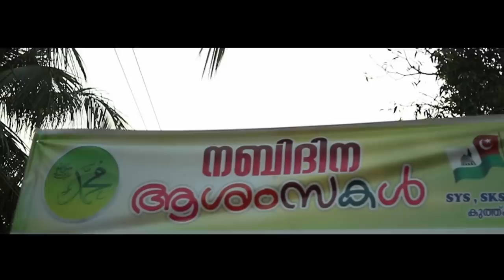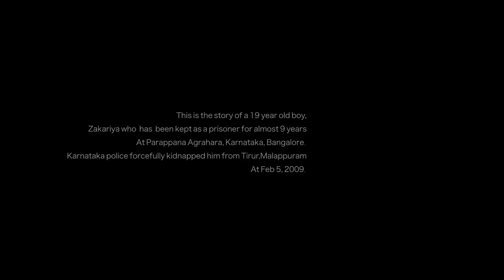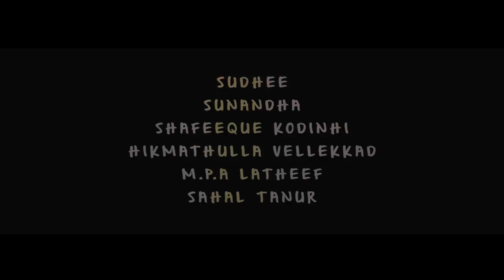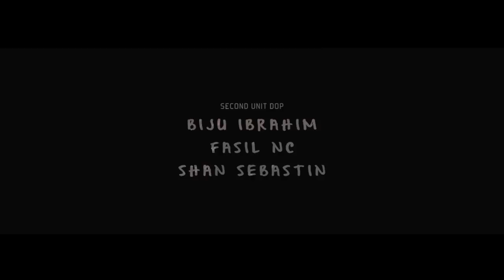A Documentary About Disappearance | 2018 ] FULL MOVIE | Hashir K | Cavemen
' Some say they were three, the dog being the fourth among them; (others) say they were five, the dog being the sixth,- doubtfully guessing at the unknown; '
(18:22)

CavemensArk presents

in association with PulleysJunction PumpkinStudios RhombusAnimations & Classroom

A Documentary About Disappearance

Film by : Hashir K Muhamed

Editing : Co-Director : Nizam Kadiry

DOP : Ahammed Naseeb Sainaba

Production Designer  :  Mohammed  Fayas
Stills : Salman Malik
Line Producers : Yasir C, Shahin Bas
Sound Design: Sreemith
DI Colourist :Shahil Shaz
Designs : Twaha AP
Direction Team  : Ahad Kundil ,Shahid Shameem,Jawad, Zeben, sibhathulla
Art : Anees Nadodi
Second Unit DOP : Biju Ibrahim,  Fasil NC, Shawn Sebastian, Amal
Costume  : Nishad Bachu

Cast  :  Shahid Shameem, Nizam Kadiry, Shafeeque NP      Mohammed  Zakariya, Yasir C, Shamim Heshmi, Abu Valayamkulam,  Baheej, Anand, Hisham, Sudheer, Sunandha Shafeeque Kodinhi, shahil Shaz ,Sameer Binsi, Hikmathulla, Fazal, Muhasin, Jawad